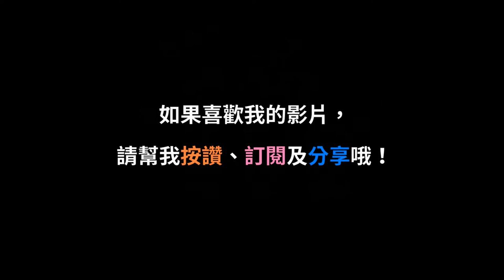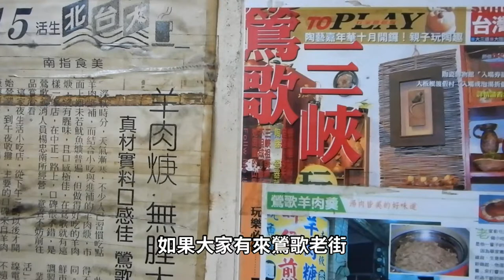在地美食鶯歌羊肉羹蚵仔煎，獨家密汁超好吃｜林浩克YT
雖然有點搞笑，不過卻是貨真價實的美食介紹，「鶯歌羊肉羹蚵仔煎」在當地營業超過20年，羊肉用多種香料及中藥料理，湯頭則是用柴魚、竹筍等熬煮而成，如果天氣太熱不想喝湯，也有隱藏菜單乾麵+蚵仔煎醬，吃起來別有一番風味，離鶯歌車站約400公尺，大家有機會去吃吃看一定不會讓你失望

錄影設備:GoPro Hero 7 black,Nikon W300